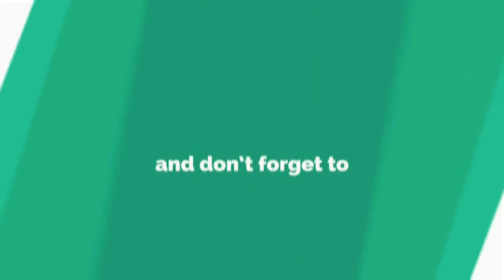ಭಯಮುಕ್ತರಾಗಿ ವಿದ್ಯಾರ್ಥಿಗಳು ಎಸ್.ಎಸ್.ಎಲ್.ಸಿ ಪರೀಕ್ಷೆ ಎದುರಿಸಿ